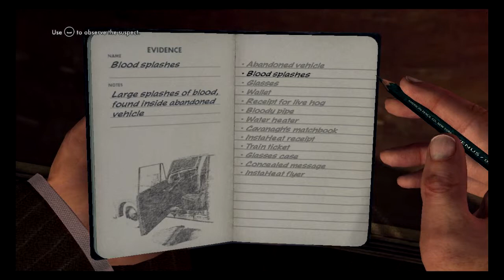Ryan Plays: LA Noire - HE'S TAKING SELFIES - part 9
seriously, that man's facial expressions. what. the hell were they thinking when scripted that?